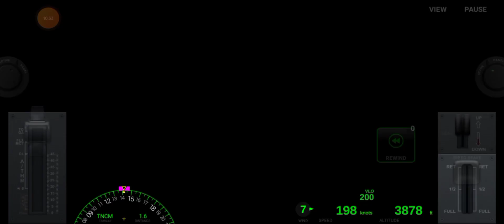Full Flight From Chicago To Maraaten ✈️ || Airline Commander Gameplay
Android games
hack airline commander
mircosoft flight simulator
Microsoft flight simulator gameplay
airline commander flight game
end of airline commander
airline commander hack 2022
Airline Commander Android
Airline Commander IOS

aviation
airplane
landing
Landing in extreme weather
best android games 2023
landing Full Video
Rough Landing

Landing at Mumbai Airport 🥵
landing with Burning Engine 🥵
emergency landing
plane crash
airplane crash
flight training
boeing
How to land in foggy weather
boeing 737
airplanes
best of aviation
boeing 787
boeing 737 max
aviation memes
weekly dose of aviation
aviation compilation
microsoft flight simulator 2020
daily dose of aviation
aviation videos
emirates
Emirates flight simulator
Emirates flight A380
ac mirage

landing gear
No landing gear landing
landing gear failure
emergency landing plane
The casetoo
Emirates a380
aeroplane
how to improve your landings
airline commander game android
Full flight airline Commander
airbus a380
airbus a380 takeoff
A380 landing
airbus a380 landing
best a380 landing
Airline commander
Techno gamers
turboprop flight simulator
Flight simulator
How to fly a plane
learn to fly
Airline Commander gameplay
boeing 747
swiss001
how to play airline commander
aviation related
pilot
Perfect landing airplane
aircraft
flyworld
new gameplay
fast landing
infinite flight
airlines
rfs pro mod apk